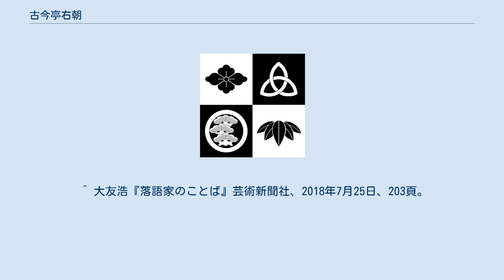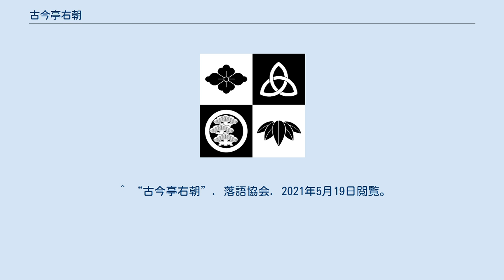古今亭右朝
古今亭 右朝（ここんてい うちょう）は、落語家の名。
 古今亭 右朝（ここんてい うちょう、1948年11月2日 - 2001年4月29日）は、落語家。
本名∶田島 道寛。
東京都台東区浅草橋出身。
生前は落語協会所属。
出囃子は「小鍛冶」。
 三人兄弟の末っ子。
国分寺市立第三小学校、国分寺市立第二中学校、東京都立武蔵高等学校、日本大学芸術学部文芸学科卒業。
高田文夫とは日本大学芸術学部の同期で落語研究会出身。
右朝が落研で会長の時、高田は副会長だった。
 最初は寄席文字の橘右近に師事し寄席文字を修行、「橘右朝」の名前をもらう。
 1975年11月に三代目古今亭志ん朝に入門、古今亭菊助と共に楽屋入りし、「志ん八」を名乗る。
 1980年6月古今亭菊之助、古今亭菊松、金原亭駒平と共に二ツ目昇進する。
1987年5月に落語協会真打昇進試験に不合格となる。
 1988年6月、真打昇進と同時に右近の「右」と師匠志ん朝の「朝」を取って古今亭右朝となる。
落語協会の真打としては100人目で昭和最後の真打となった。
この年から1993年まで毎年12月29日に新宿末廣亭の余一会・昼席で「こぶ平・右朝二人会」が催され、年末恒例行事となる。
その後は、春風亭正朝と「右朝・正朝の二朝会」を開いていた。
 2000年4月下席出演中、声が出なくなる奇病にかかる。
のちに肺がんと判明した。
12月に声が出るようになり、一時的に寄席に復帰する。
 2001年4月に代演で数日間池袋演芸場上席（トリ：古今亭志ん朝）に出演。
最後の出演となった。
4月29日、肺癌で死去。
同年10月1日に師匠志ん朝も死去した。
 ^ 高田は放送学科、右朝は文芸学科。
 ^ 高田文夫 (1997年1月25日). 『江戸前で笑いたい　志ん生からビートたけし』　「笑いと二人旅（前編）」. 筑摩書房. pp. 33-38. ISBN 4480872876 ^ a b 長井好弘 (2001年5月). “東京寄席さんぽ5月上席”. 江戸ネット. 三遊亭あほまろ. 2020年9月14日閲覧。
 ^ 広瀬和生 (2018年5月3日). “『21世紀落語史』【第7回】「古今亭右朝の死」”. 本がすき。
. 光文社. 2019年9月3日閲覧。
 ^ この時同時に試験を受けて合格した三遊亭きん歌（のちに三遊亭歌之介→四代目三遊亭圓歌）によれば、志ん八は試験会場に来るのも遅れ、噺の出来も明らかに不出来であったという。
原因は、試験前夜に兄弟子達が前祝いと称して遅くまで飲ませたためらしい。
 三遊亭歌之介『月ば撃つぞ！ 落語家歌之介がゆく』、うなぎ書房、 ISBN 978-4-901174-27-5、2009年、199-200ページ。
 ^ 大友浩『落語家のことば』芸術新聞社、2018年7月25日、203頁。
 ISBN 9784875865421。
 ^ “古今亭右朝”. 落語協会. 2021年5月19日閲覧。